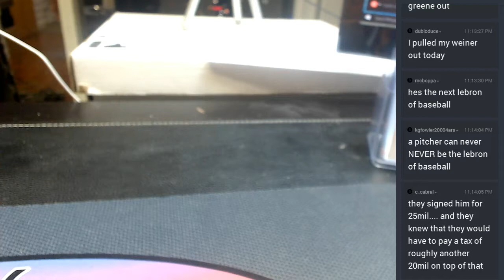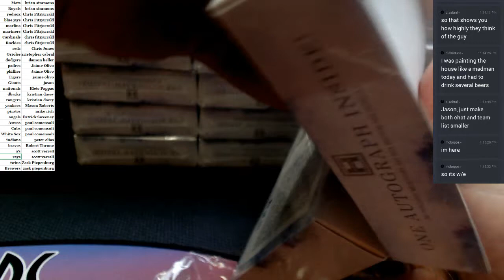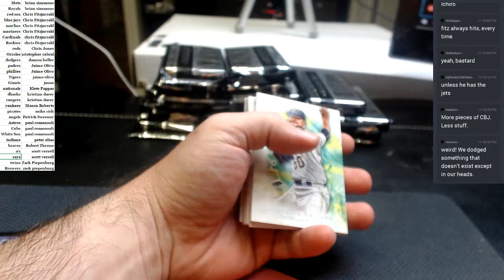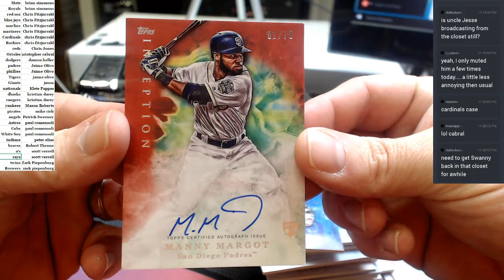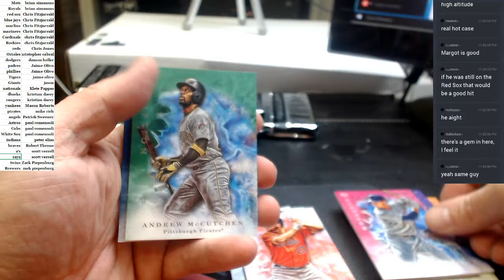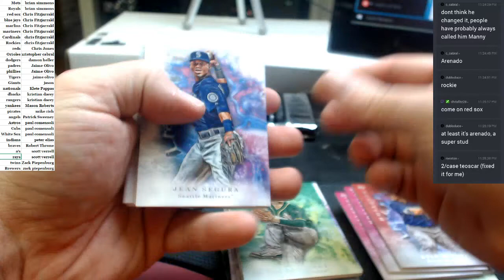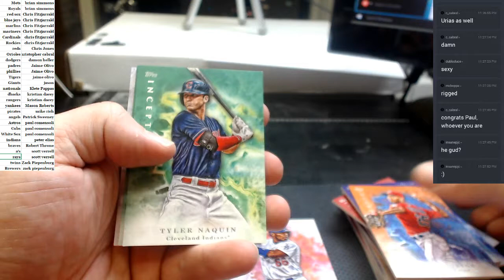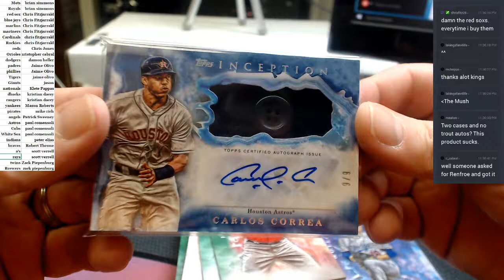2017 Topps Inception Baseball #4 05202017